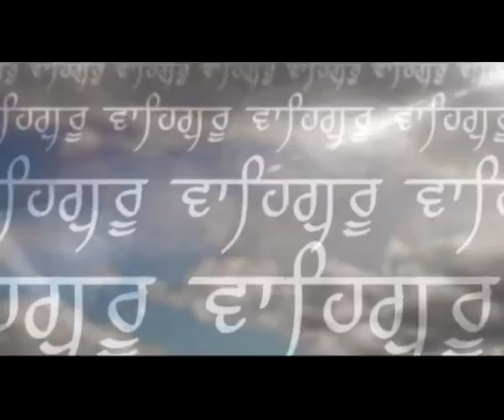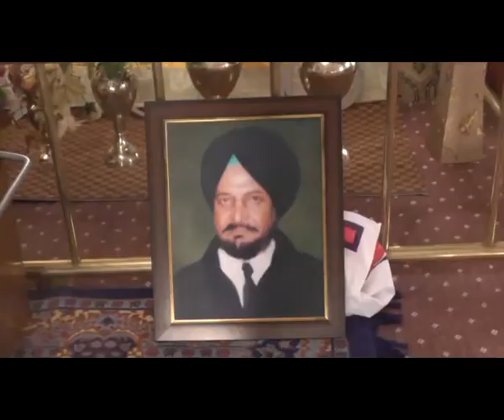918 14 02 2017 Bhog Sw Tarloak Singh Pind Aassi Kalan Ludhiana DVD